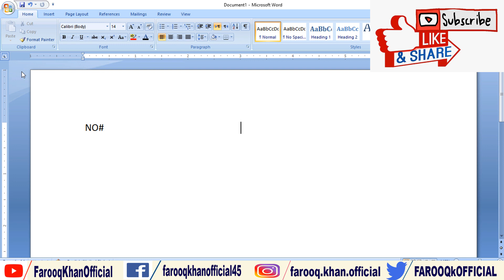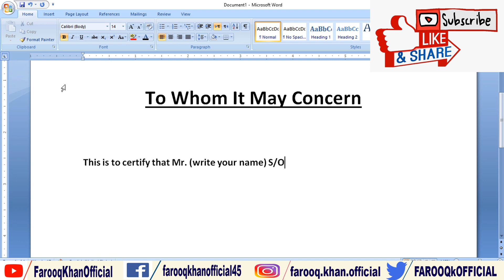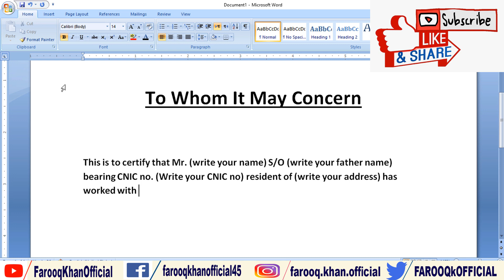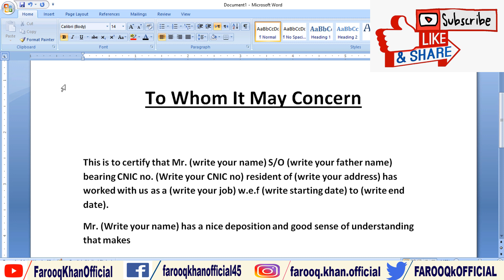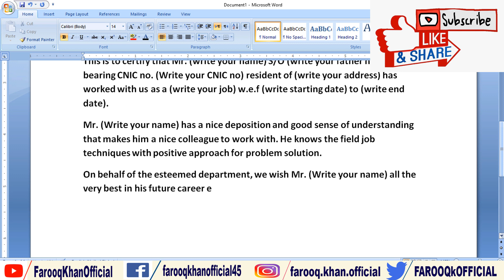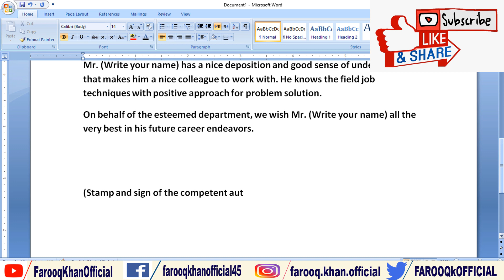Experience certificate format // How to write experience certificate in English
Queries Also solved about:
How to make experience certificate in English.
How to make experience certificate.
How to make experience certificate format.
How to write experience certificate in English.
How to write experience certificate.
How to make experience certificate in word.
Experience certificate format.
Experience Certificate.